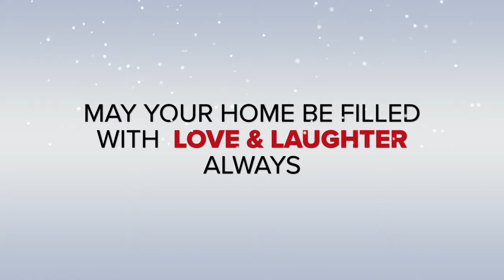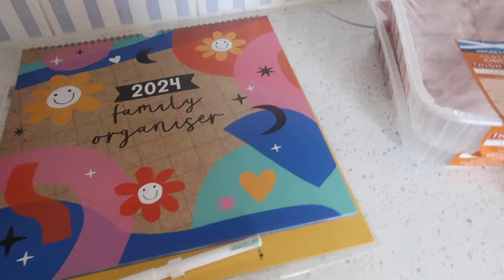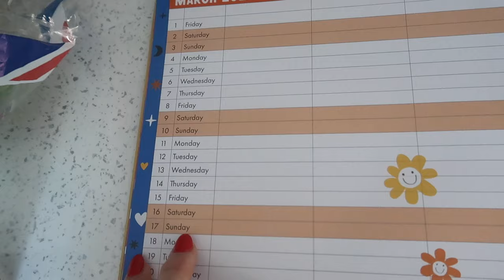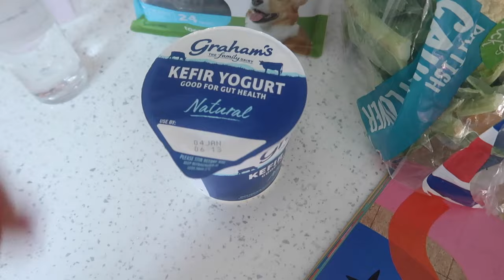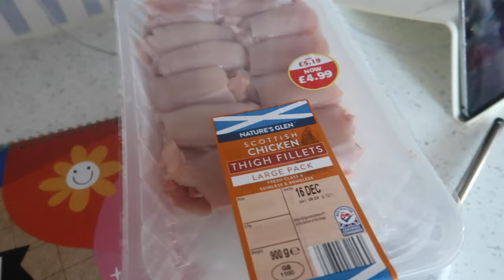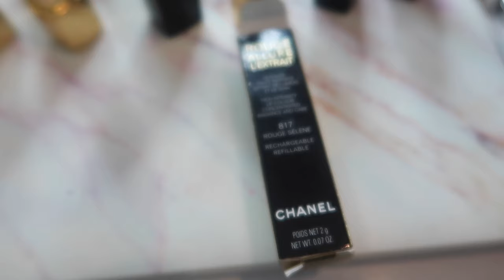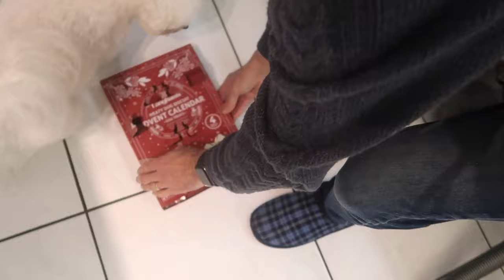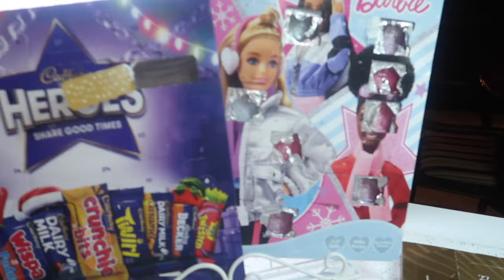CHANEL 31 LE ROUGH LIPSTICK IS IT WORTH IT? VLOGMAS DAY 11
Welcome to vlogmas day 11. Today I receive the 31 Les Rough lipstick and do a wee comparison with my other Chanel lipsticks.

ZARA FESTIVE FASHION TRY ON HAUL 2023

FILMING EQUIPMENT

Some of the links may be affiliate links, this means when you click on them and buy something I may receive a very small percentage of the sale, you as a customer do not pay more.wWelcome to day 4 of vlogmas. In todays vlog I continue from where I left o yesterday and catch up with today.